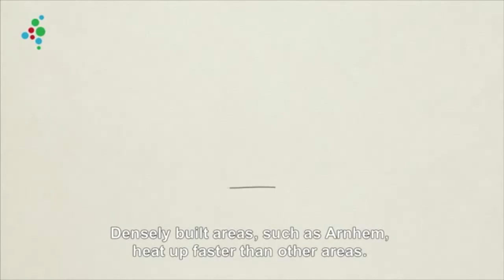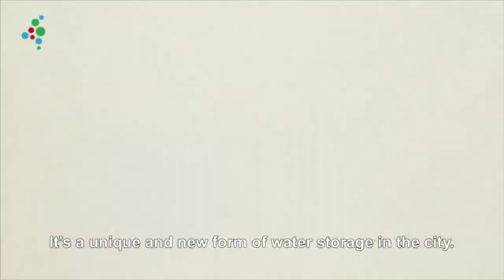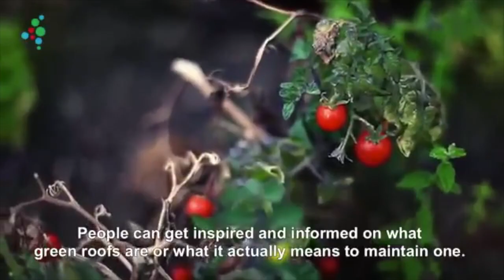Climate TV: City Climate Action4Climate competition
Our climate is changing and no matter what, we have to adapt to it. Climate TV is a series of short movies, showing how the Netherlands takes innovative and smart measures to deal with climate change. Researchers themselves present the documentary and show what they do the make the Netherlands better and safer - now and in the future. This episode deals with improving city climate with respect to heat and flooding.

A video by Marjolein Werkprofiel (Netherlands)